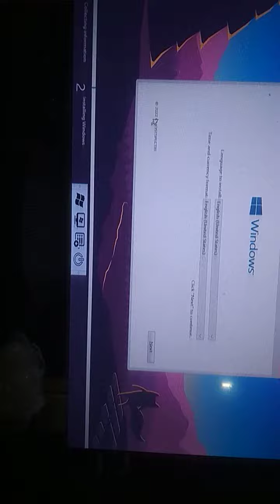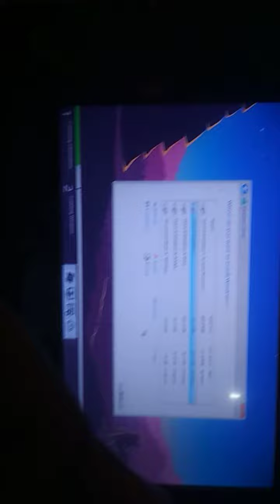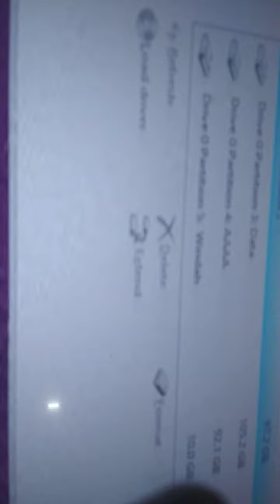menginstal Windows GhostSpectre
Hey Semoga anda baca ini Aku baru install Windows 10 untuk sekarang belum ada video dulu karena Aku ngurus PC dulu hehe Dan